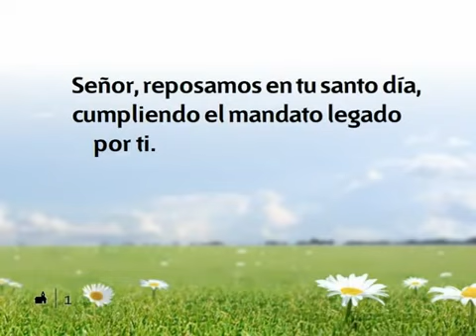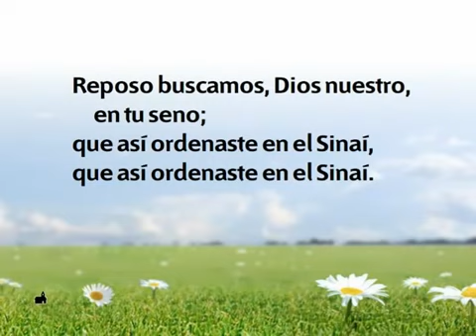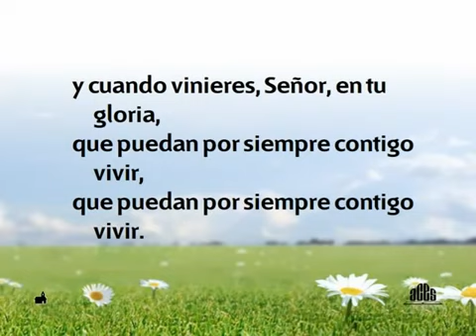541 Señor reposamos Nuevo Himnario Adventista fcffZmw85Gw 360p